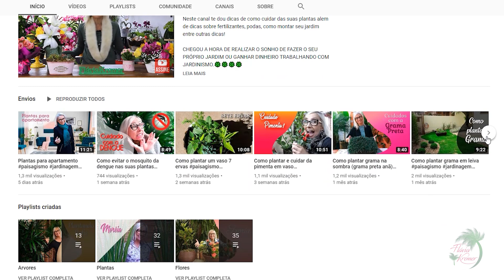Podar plantas e dar formato aredondado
ADQUIRA JÁ O MEU GUIA DEFINITIVO: A planta certa para a sua casa - E-BOOK R$19,90

Facebook ☛ . ADQUIRA JÁ O MEU GUIA DEFINITIVO: A planta certa para a sua casa - E-BOOK R$19,90

aproveite -- .

. No vídeo de hoje vou te mostrar como realizar uma poda aredondada em plantas.
Quer aprender? Me acompanhe no vídeo, se ficar alguma dúvida deixe nos comentários.

Neste canal te dou dicas de como cuidar das suas plantas e flores.
Se você curtir essas dicas NÃO ESQUECE seu deixar o seu like e um comentário pra eu saber se você gostou ou não deste vídeo.

Conta pra mim nos comentários: qual sua maior dúvida sobre plantas e flores?
Tem alguma sugestão para o próximo vídeo? Deixa aqui nos comentários😉

Filmagem e Edição com Victória Kremer (minha filha)
Segue ela no Insta @video.kremer

🖥️ Nossos Cursos e Ebooks 📗:
📗 Ebook como cuidar das suas plantas e flores o ano inteiro
🖥️Curso online: Como ter plantas lindas dentro de casa ou apartamento
🖥️Curso online: Eu Florista Curso de buques, buques de noiva, box com flores..